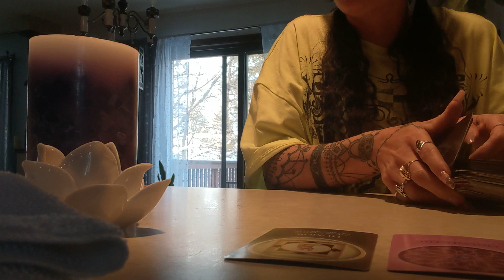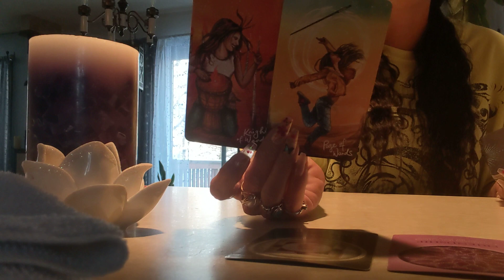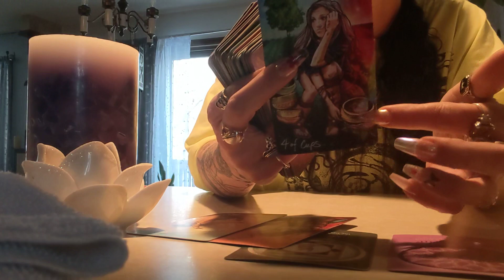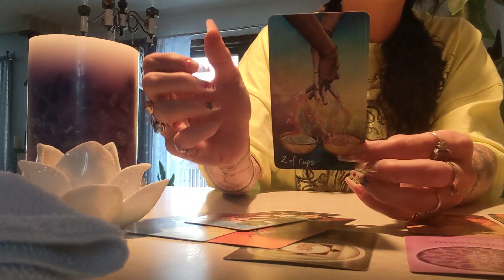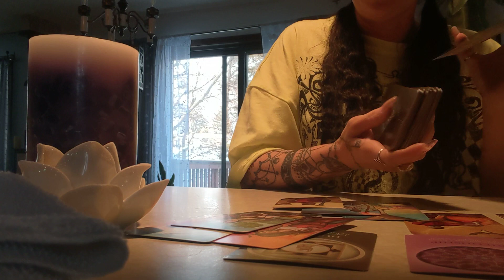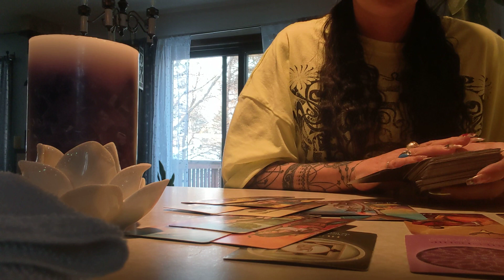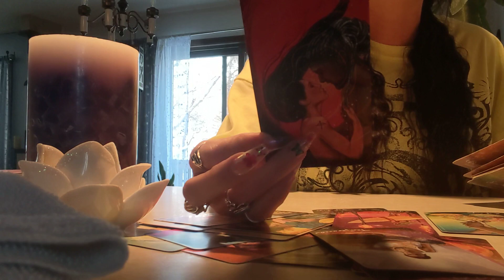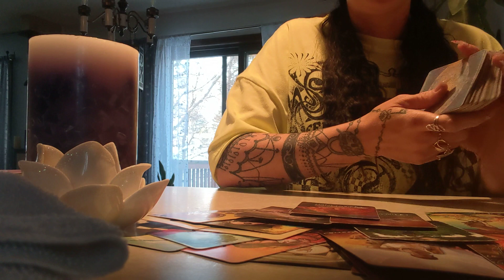January 14-23: Scorpio 🦂♏ Inspiration